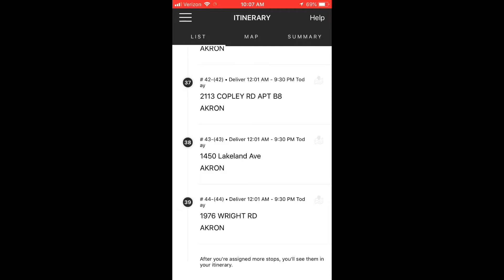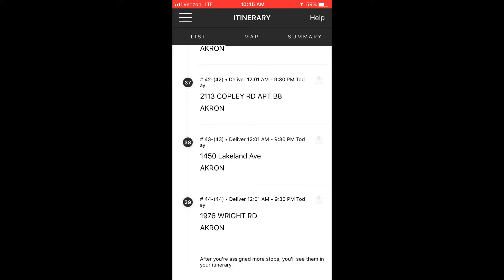How to load Amazon Flex with no route stickers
How to load your Amazon Flex packages when they don’t have route stickers